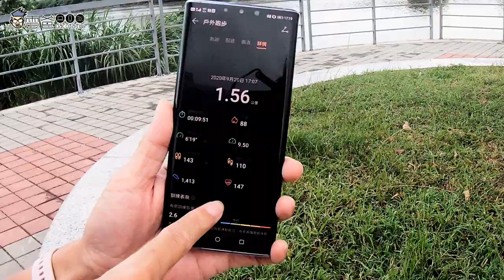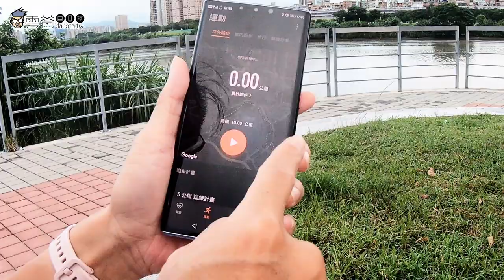HUAWEI Watch Fit 跑步實測